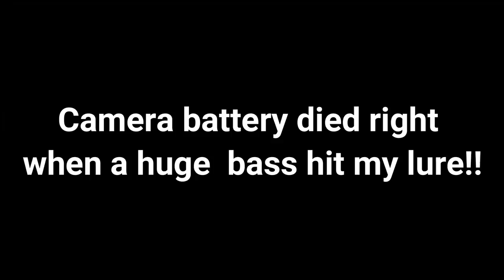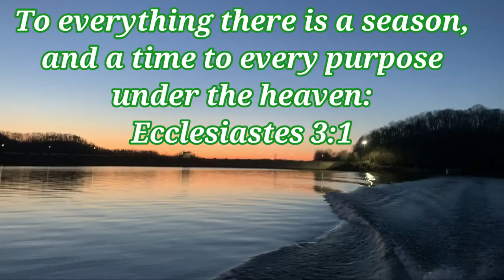BIG Smallmouth!! on Dale Hollow Lake (Nikko Hellgrammite)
Went out fishing with Tyler from ReidAngling in late February on Dale Hollow Lake in Tennessee. Was able to catch by far the biggest smallie i had ever caught. It was 20 1/2 inches and 4.65 lbs.

nikko Hellgrammite nikko-fishing.com